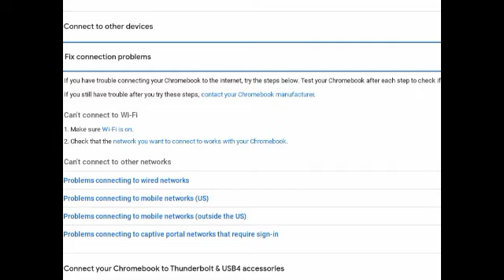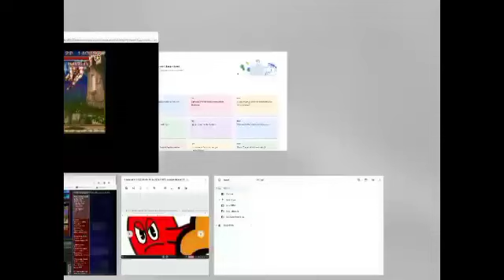Super Street Fighter 2 The New Challengers (Super Nintendo) Part 10